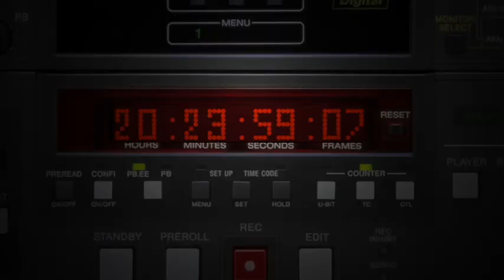Janet Jackson’s wardrobe malfunction, the behind scene story of the Super Bowl Halftime Show 2004